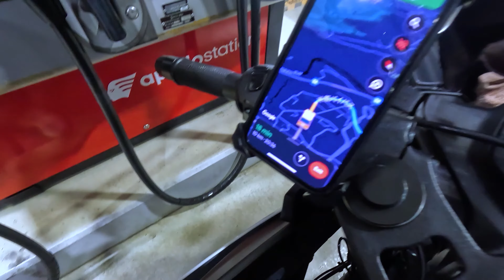Gujjar Bhai Ki Car Me Mara Dent Japan mei😱 || INDIAN IN JAPAN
Gujjar Bhai Ki Car Me Mara Dent 😱| 2 INDIAN’S IN JAPAN

japan vlog travel , japan vlog daily life ,japan vlog indian boy ,Car Accident ,Gujjar Bhai Ki Car Me Mara Dent, 2 INDIAN’S IN JAPAN